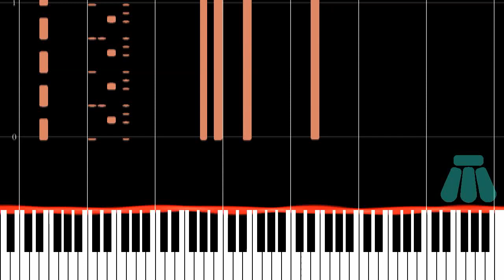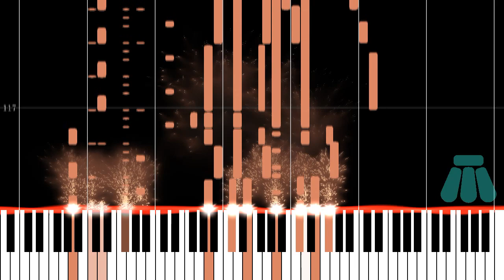Gemstorm - GTITLE.mid [SEGAudio Soundfont]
So recently, it has come to my attention that there is a custom soundfont called SEGAudio, a Genesis/Mega Drive style soundfont created by Aburtos that replicates the YM2612 FM synth. Since this comes in .sf2 format, it can be applied to any MIDI file on the fly, including the games whose soundtrack run on MIDI.

So I did. I fed SEGAudio soundfont to and recorded the title theme of Gemstorm. The result turned out pretty good, reminding me of Windows 3.x version's MIDI synth. I highly recommend it if you're gonna play any game with MIDI music.